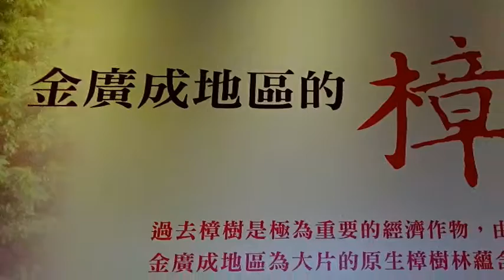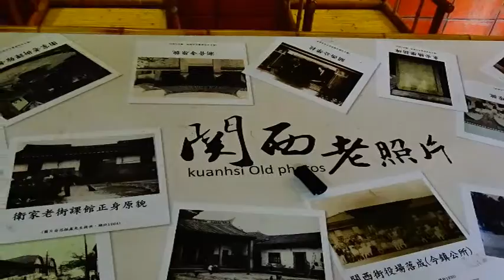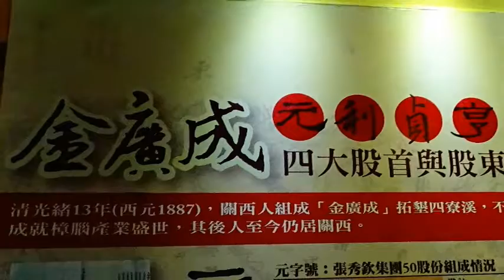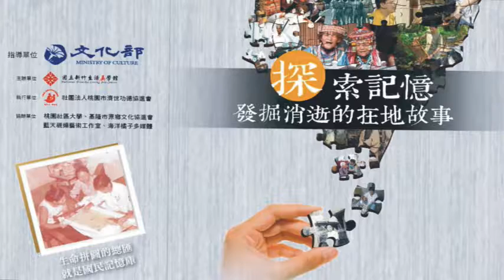探索記憶-金廣成拓墾四寮溪 : 林雪嬌(預告)